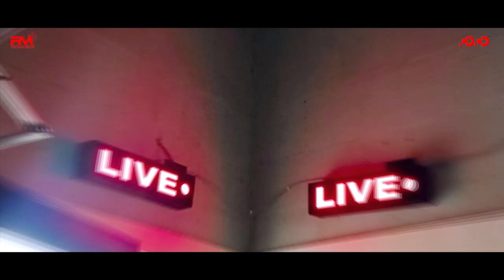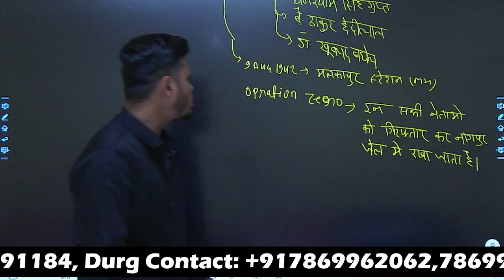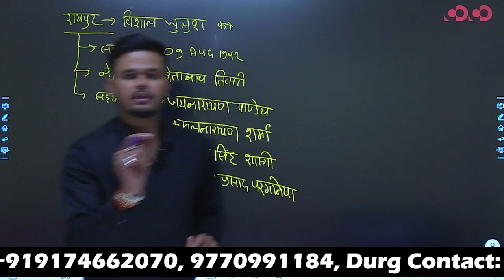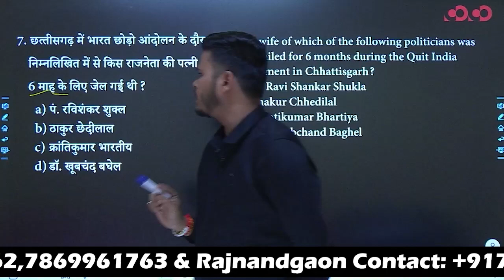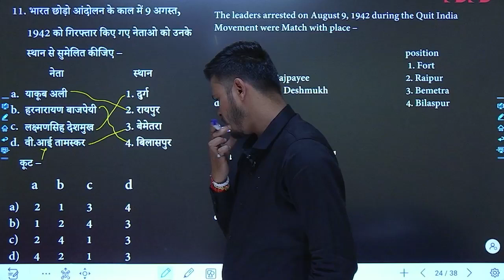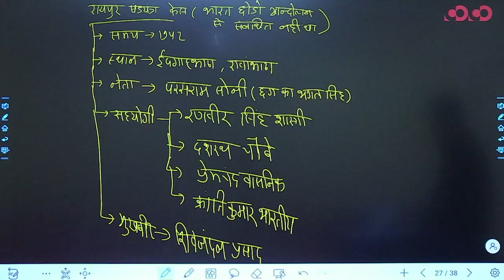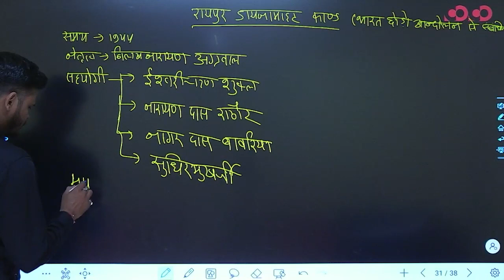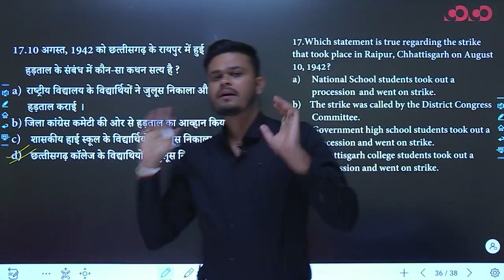Indian National Movement and C.G. Part - 4 | Lec - 26 | Target on Prelims MCQ Series | Vinay Sir